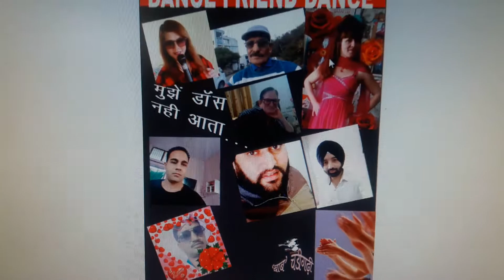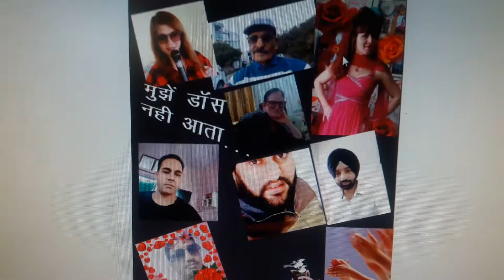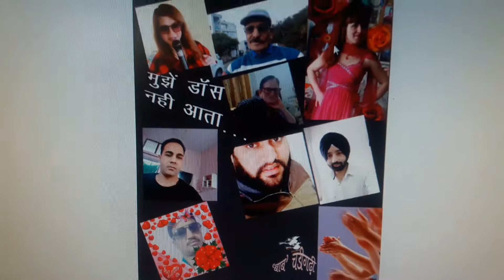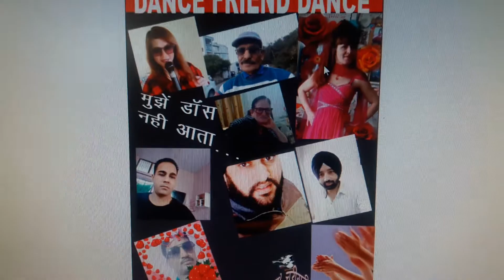DANCE FRIENDS DANCE.....EPISODE=TWENTYFOUR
VEDIO=702
VOICE=
STYLE=
PARERNA...=NHENHE SINGER HERNANDEZ, .DANUTE JONUTIENE, SIAULIAI. KAMAL SHARMA, KALKA. GAMBHIR PANWAR, DELHRADUN...HARPAL KHIDRABAD,. SUKHI KAHLON, LUDHIANA PUNJAB. SUHEER KUMAR DUBEY, ETAWAH.
GEET= MUJEY DANCE NAHIN AATTA...
LYRIC=BOB CHANDIGARHI
COMPOSER=AAJ CHANDIGARHI
BOB CHANDIGARHI 16TH AUG 2020